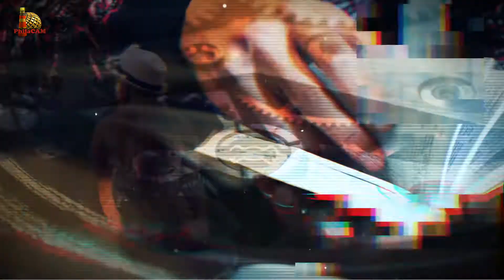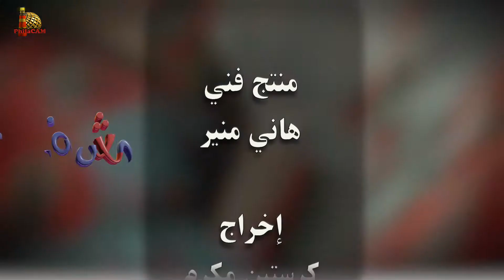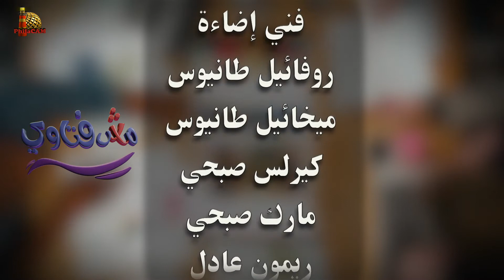برنامج مش فتاوي - هل تختلف الأناجيل مع التاريخ؟ - الحلقة ٩ - الأخ/ چورچ دميان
سلسلة: صعوبات الأناجيل
موضوع هذه الحلقة: هل تختلف الأناجيل مع التاريخ
برنامج دفاعي حواري يقدم رد موضوعي على كل الأسئلة التي وجهت وتوجه ضد الكتاب المقدس وصحة تعاليم
ـــــــــــــــــــــــــــــــــــــــــــــــــــــــــــــــــــــــــــــــ
المقدمة 0:00
شخصية هيرودس 0:58
6:02 هل تختلف الأناجيل مع التاريخ؟